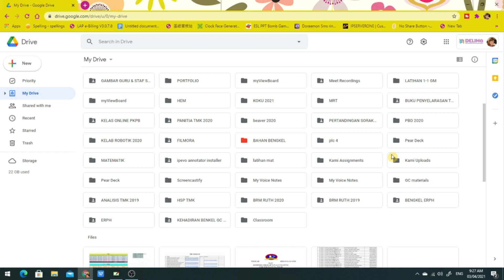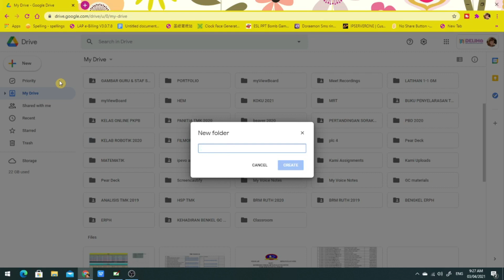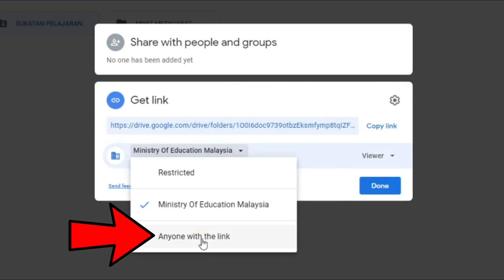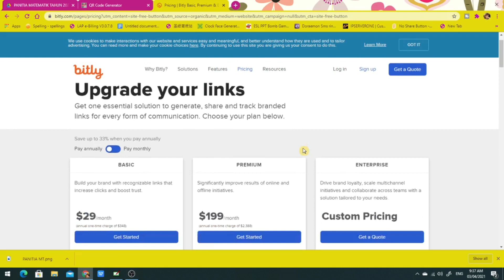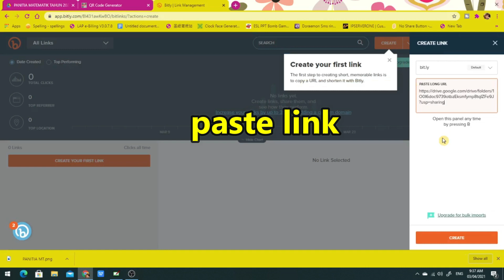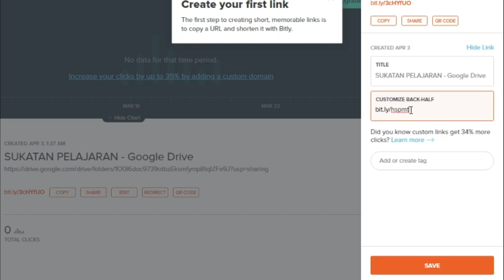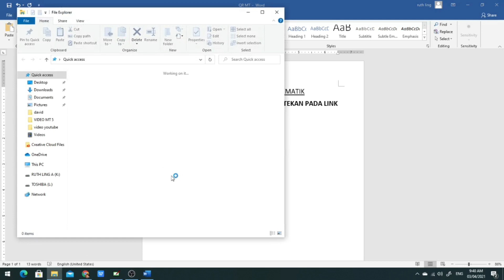5 MINIT MENGURUS FAIL PANITIA DENGAN QR CODE & SHORTEN URL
Setiap tahun para guru perlu menguruskan fail yang banyak dengan bahan kandungan yang banyak. Dalam video ini, saya akan mengajar anda bagaimana menggunakan aplikasi yang percuma iaitu QR CODE Generator & Bit.ly untuk membantu guru meringankan bebanan pengurusan fail dan mencapai tahap pengurusan fail yang cemerlang.